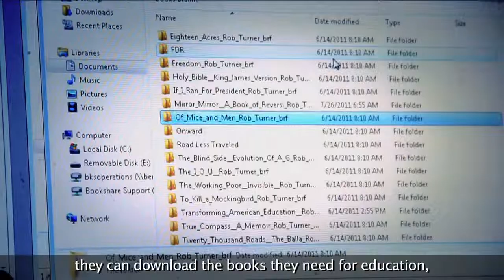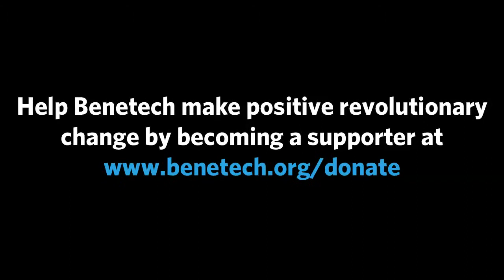How Can Technology Help?